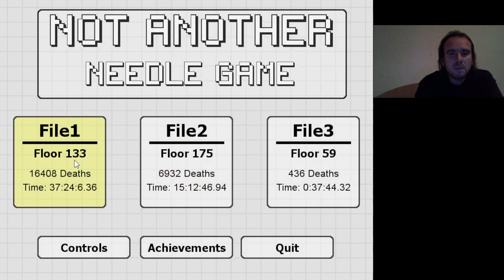AZ IGAZI JÁTÉK CSAK MOST KEZDŐDIK Not Another Needle Game Stage 1 Hard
Újra kell kezdeni a játékot, de ezúttal már nem tótágasan.